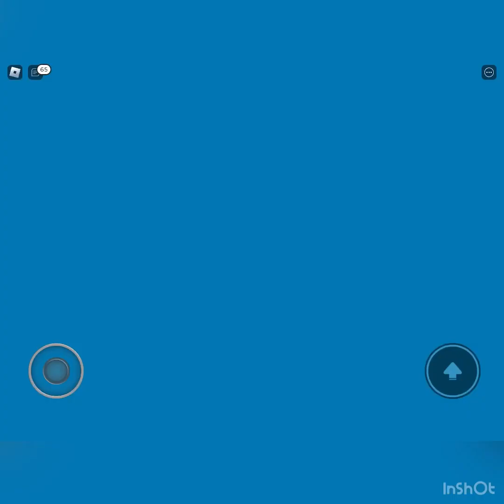How to Unlock styracosaurus in Dinosaur simulator Roblox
Created by bird watcher